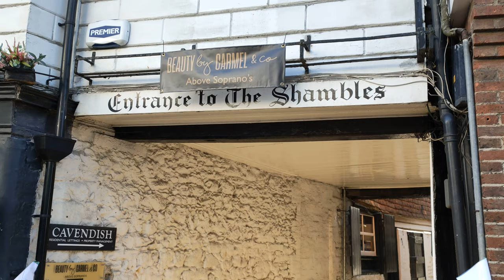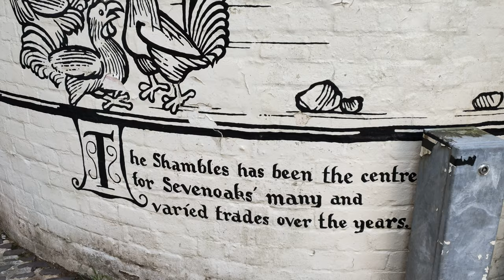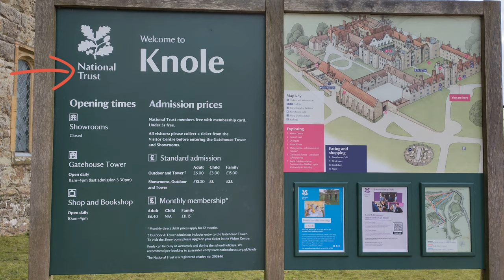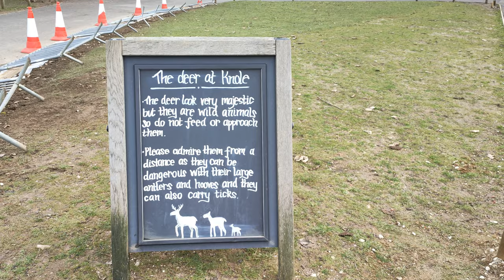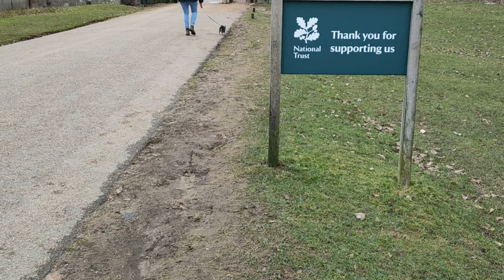Exploring Sevenoaks - Kent | England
Walking around the beautiful town of Sevenoaks. Visited Knole park which has a large herd of deer and saw Knole House from the outside. Sevenoaks is definitely worth a visit!